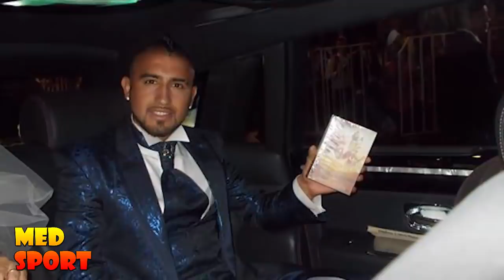حقائق لاتعرفها عن أرتورو فيدال | المحارب الذي صنعته المعاناة وتضحيات والدته!!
حقائق لاتعرفها عن المحارب أرتورو فيدال | كيف تحول من عاشق إلى كاره بشدّة لريال مدريد ورونالدو!!